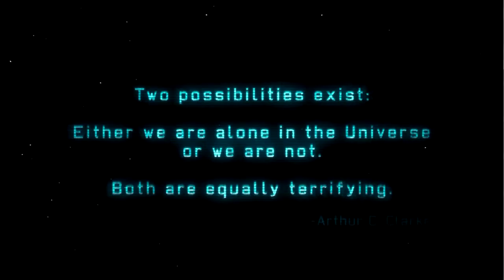XCOM Enemy Unknown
Хорошая тактическая пошаговая игра.
По сюжету, на нашу планету нападают пришельцы и начинают вторжение. Вы же предстаете в лице Командира секретной организации по борьбе с инопланетянами – XCOM, в которой находятся лучшие специалисты со всего мира. Игроку предоставляется база XCOM, с которой, собственно, и производится руководство организацией. По ходу игры базу следует развивать и строить новые помещения.
Ключевой задачей в игре является: обеспечение безопасности для 16 стран, которые вошли в состав XCOM. Если на конец месяца уровень паники в какой-либо стране будет максимальным, то эта страна покидает проект XCOM и ее уже не вернуть.

Так же в игре отлично исполнена тактическая составляющая. Выглядит это как тактический пошаговый бой, выполненный в трехмерном пространстве.

Боевые задачи решаются командой, состоящей из 4, а после купленных улучшений – из 6 членов отряда. В игре неплохо реализована система развития бойцов. После первого полученного звания боец получает одну из таких специализаций как: штурмовик, снайпер, тяжелая пехота или солдат поддержки. Каждый из классов имеет свой набор присущих только ему способностей. После каждого повышения дается на выбор одна из двух доступных способностей – это позволяет моделировать развитие желаемого типа бойца.

Так же отлично выполнен геймплей, просто невозможно оторваться от процесса прохождения игры ни на минуту. Противников много и каждый из них уникален, вследствие чего приходится подбирать к каждому свою тактику его уничтожения.

Игра вызывает исключительно положительные чувства к себе. Лучше для первого прохождения посмотреть гайды, чтобы комфортно было играть.

XCOM Enemy Unknown обзор игры